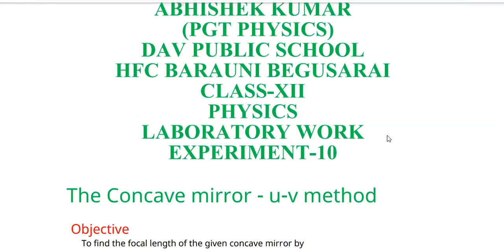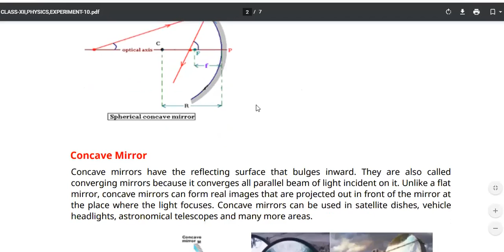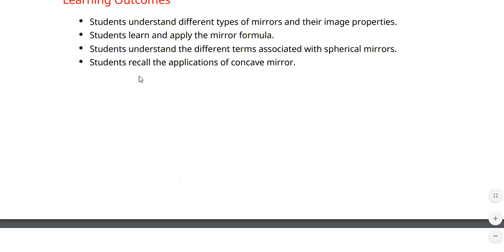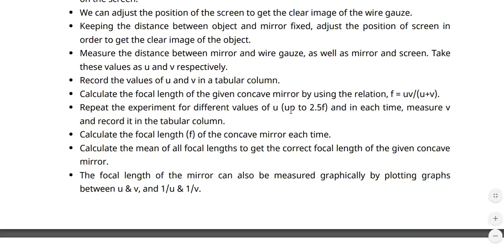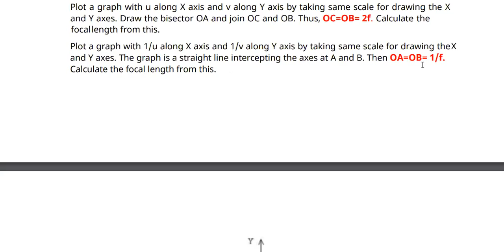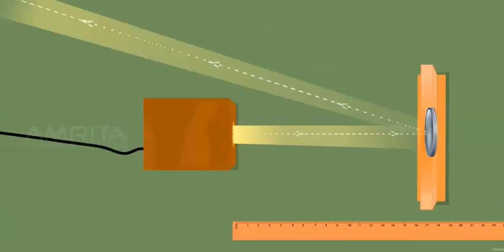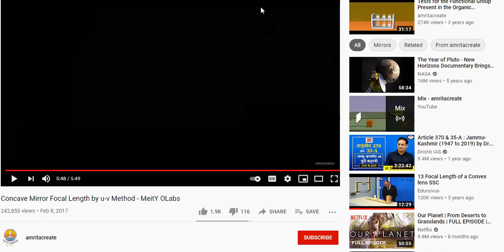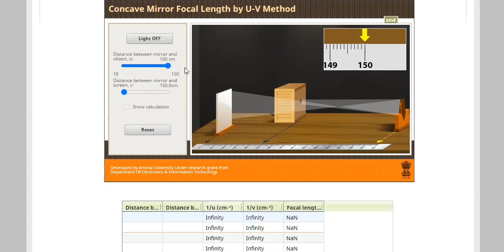CLASS XII,EXPERIMENT 10,SPHERICAL MIRROR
To find the focal length of the given concave mirror by

(i)  by u-v method
(ii) from u - v graph
(iii) from   1/u - 1/(v ) graph